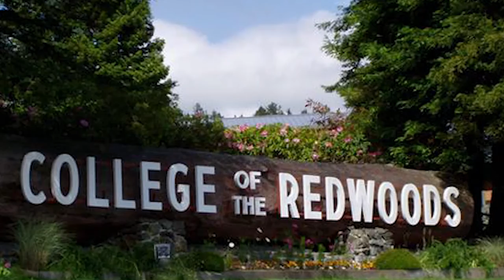College of the Redwoods - Some Things I Wish I Had Known Before Attending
- Behind the Redwood Curtain in the rural coast town of Eureka, California lays a community college nestled into the heart of a Redwood forest just off highway 101. Growing up in Eureka proper with the coastal hiking cliffs and old growth redwoods as my backyard I had no idea how good I had it. If I had known that it would take me seven years of attending community college off and on to graduate with a transfer degree and make the move to San Francisco I would have managed my time a trifle differently.